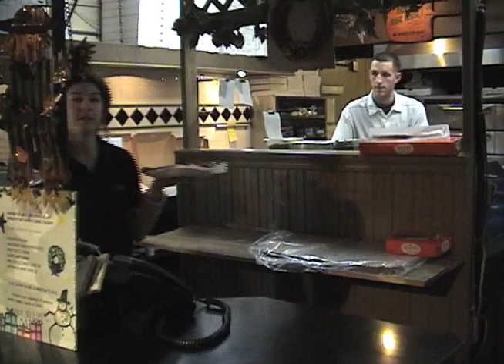The Dancing Pizza Place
Are you tired of the same old boring-ass pizzerias? Then come on down to the Dancing Pizza Place, where every day is a Dance Party. Starring James Catusco, the Worst Basketball Player Ever.